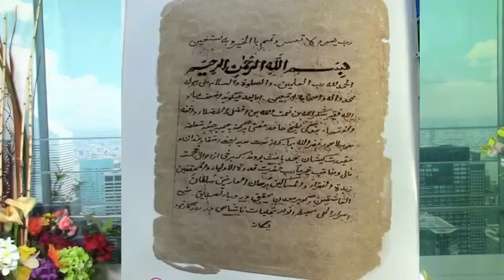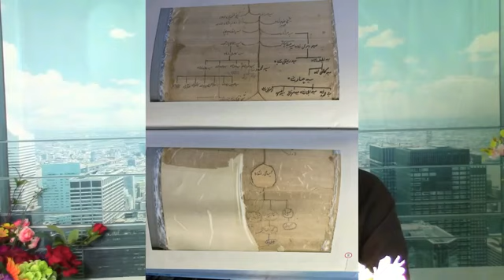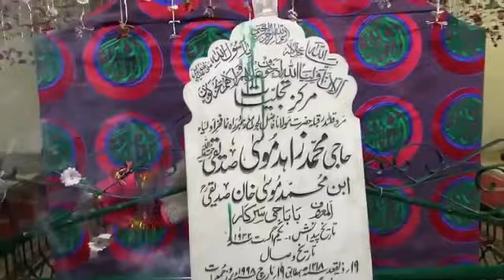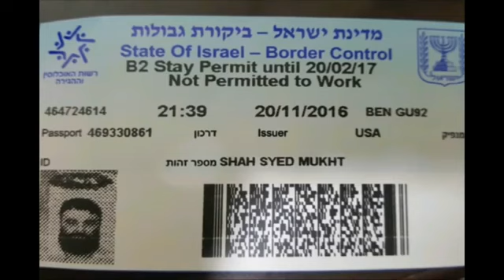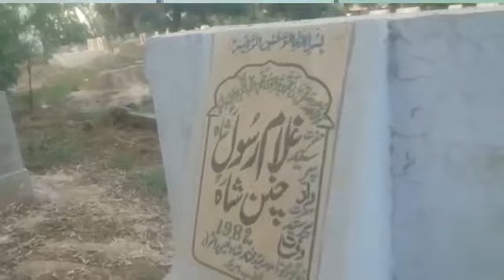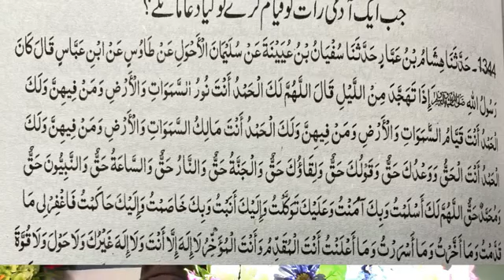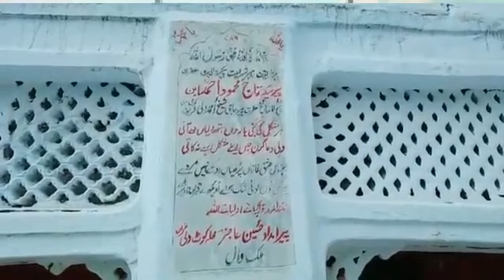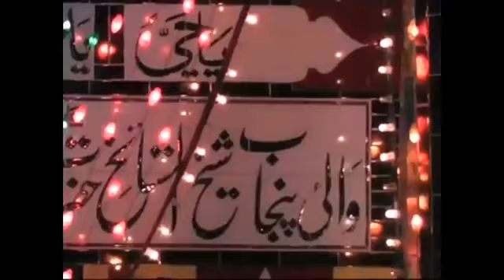Hazrat Syed Ahmed Wali(رحمتہ اللہ علیہ)